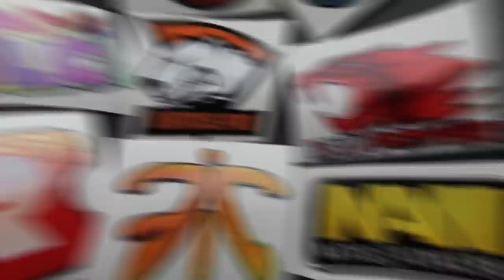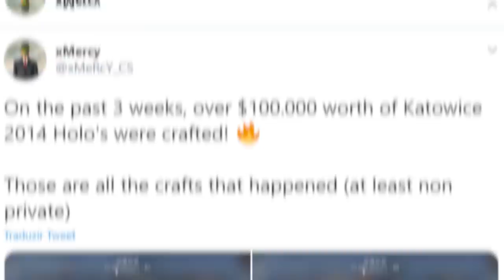R$550.000,00 É O PREÇO DELAS...